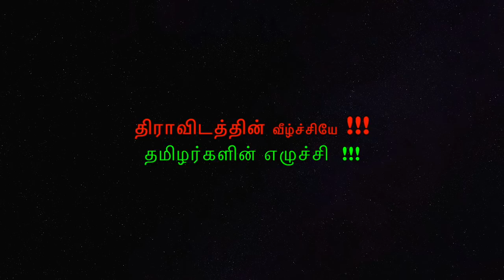தேவேந்திரர் அடையாளத்தை மீட்டெடுக்க BJP, RSS கூட ஆதரிக்க தயங்க மாட்டேன்.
திராவிடக்கட்சிகளின் மாற்று புதிய தமிழகம்...
       -மருத்துவர் கிருஷ்ணசாமி